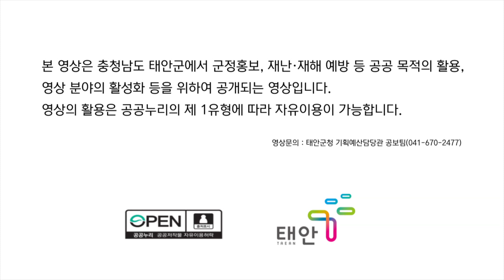태안TV - 태안 냉이(공공누리)